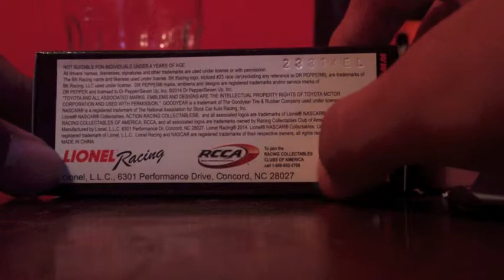NASCAR Diecast Review on Alex Bowman 2014 Dr Pepper Camry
Great Car. Its always one of a kind.